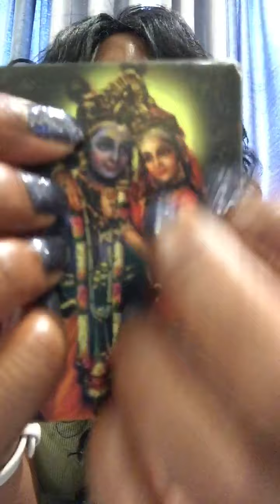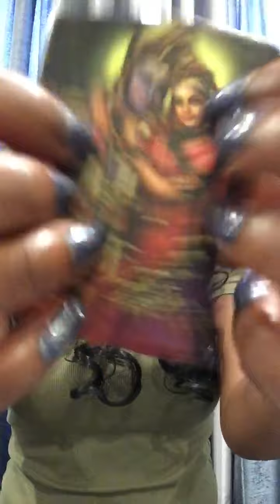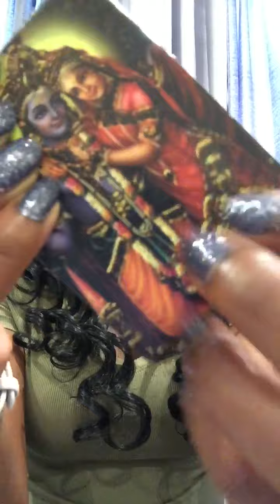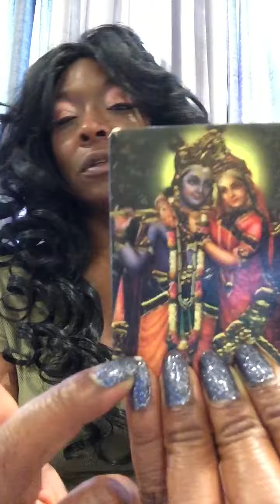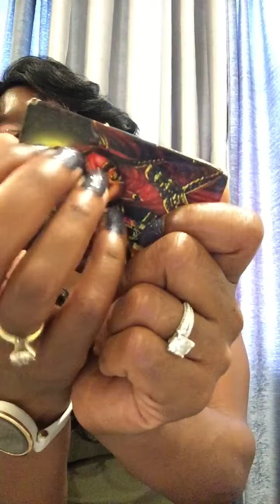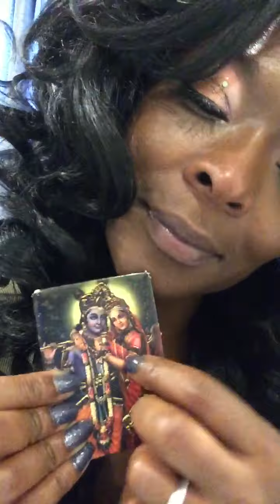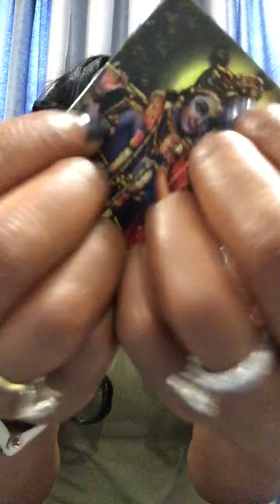Lofi ASMR ~ FAST/AGGRESSIVE Tapping with HAND MOVEMENTS 🖐🏾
Hello and good morning to you all!!
Thanks so much for joining me. I actually fell asleep while editing this one, so I hope you’ll find it relaxing too.
Forgive my chipped pinky polish- I Broke my nail at work…of course. These are @colorstreetofficial strips, so I was able to patch it up afterwards. 💅🏾

I’ve had this magnet for YEARS…like longer than most of you have been alive. 😄 It was made by a company named Ave Maria & Co. Inc out of Excelsior, Minnesota.

I’m not sure who these gorgeous lovers are. If you do, let me know if they’re some kind of diety or symbol for something…I just love the looks on their faces.
And, I think it makes some fabulous sounds. 🥱 💤